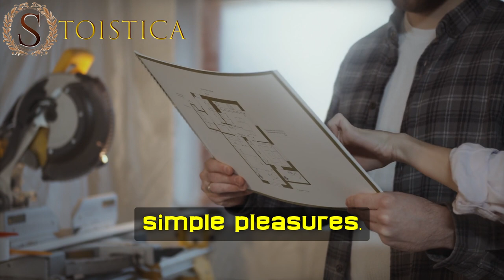Take your time and appreciate each moment in your life.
Quote Thich Nhat Hanh "Drink your tea slowly and reverently, as if it is the axis on which the world earth revolves  - slowly, evenly, without rushing toward the future.” —Thich Nhat Hanh quotes